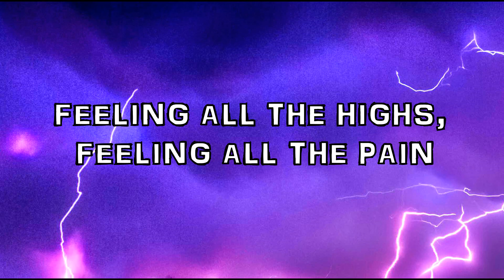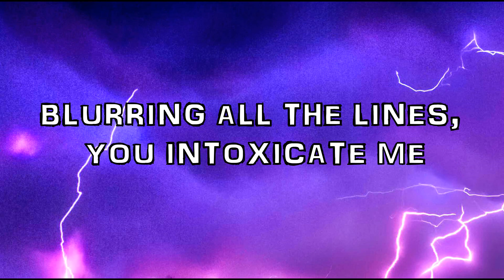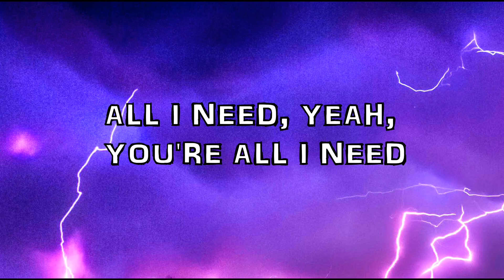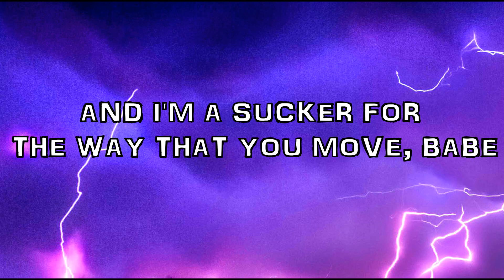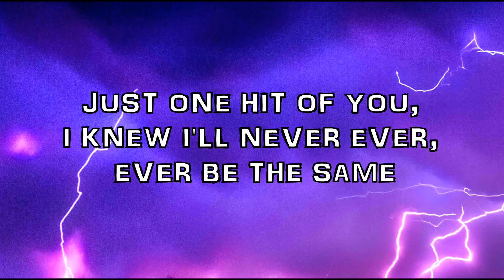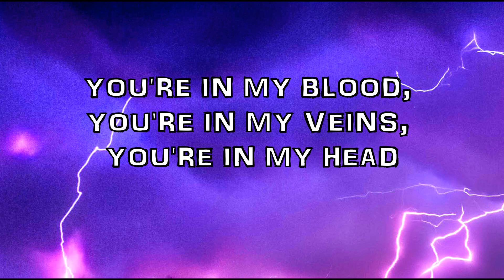Camila Cabello - Never Be The Same lyrics